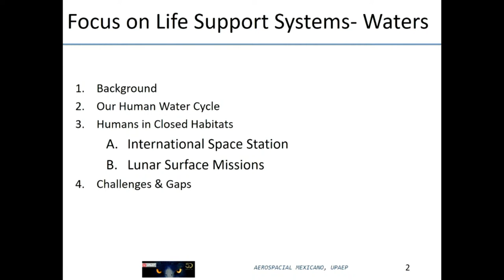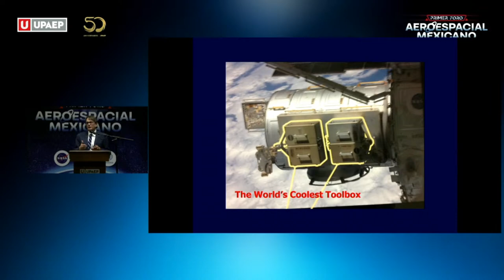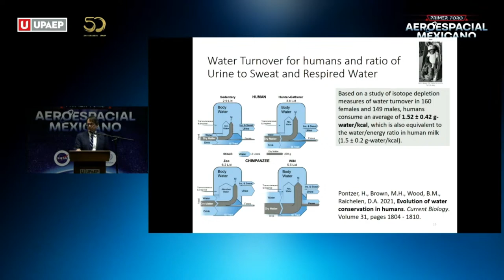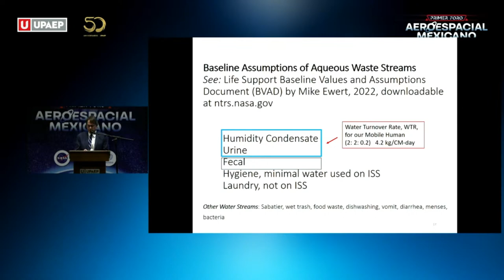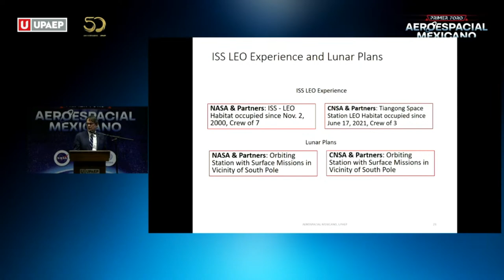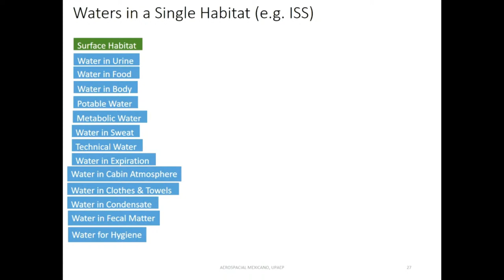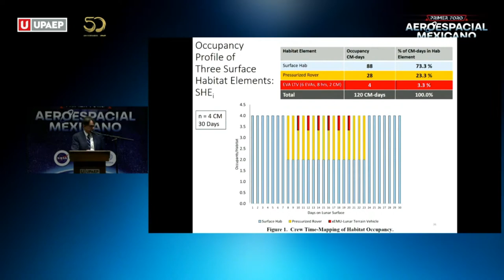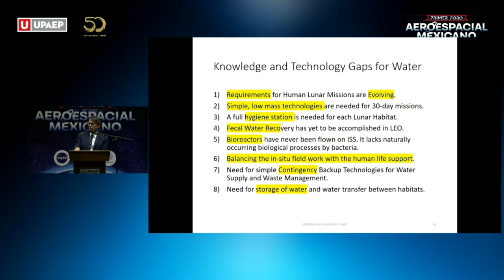"Human Missions on the Lunar Surface: It’s All About the Waters NASA Dean Muirhead"